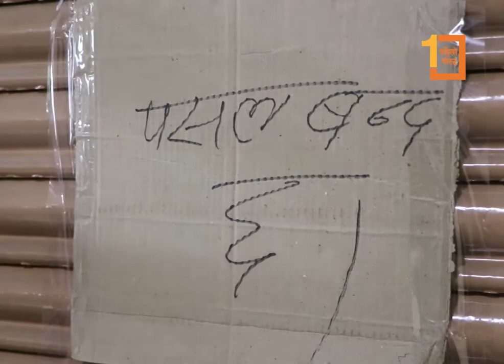सुरज आर्केडमा महानगरको नजर : बेसमेन्ट पार्किङका लागि खाली गराउन निर्देशन